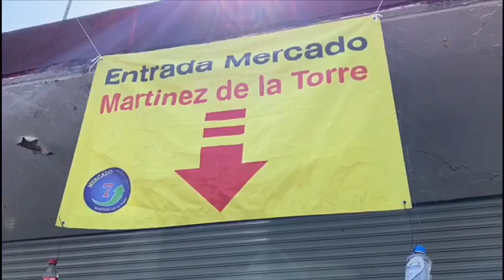Reapertura del mercado Martínez de la Torre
Esta semana se dio inicio a la reapertura de mercados bajo estrictos controles de sanidad como el Mercado Martínez de la Torre, ubicado en la Colonia Guerrero de la CDMX.